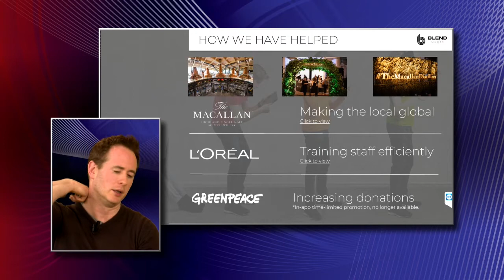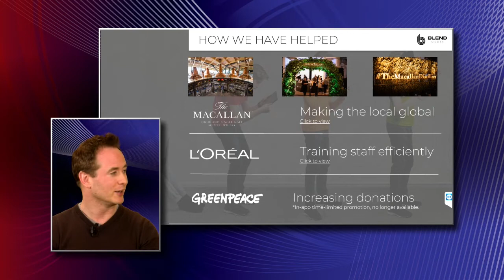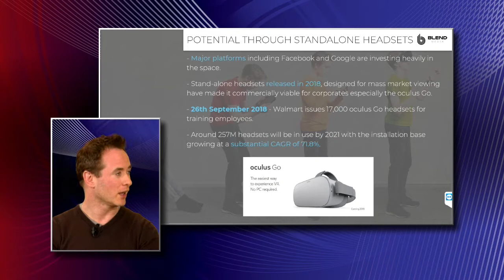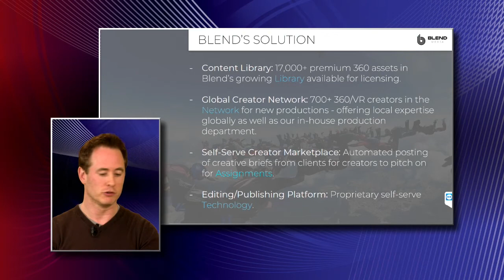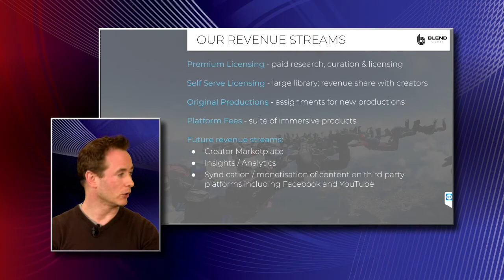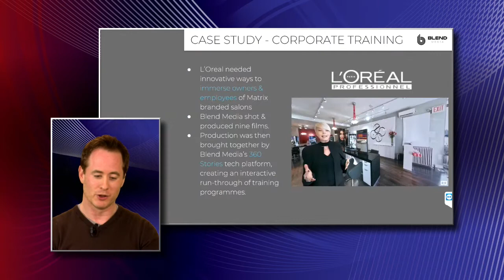Damian Collier, CEO / Simon Brroksbank, Head of Content - Blend Media [Full]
Just 2.5 years old, Blend's customers include Facebook, Google, L'Oreal & Macallan, helping engage customers and build loyalty through immersive experiences created through Blend's platform. The first-year revenue was £890k, without a dedicated sales team, for which the company now seeks investment.